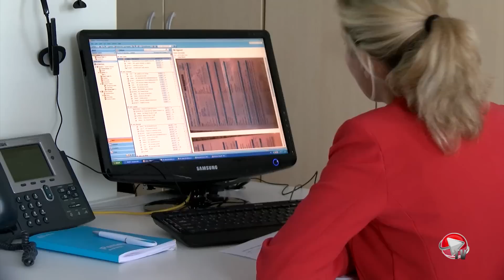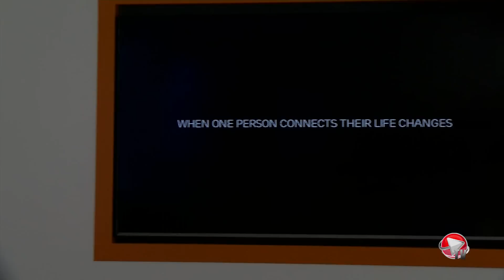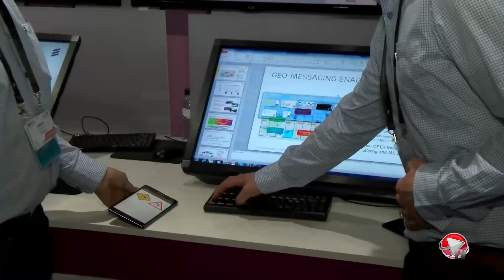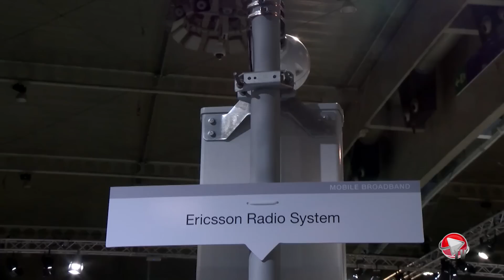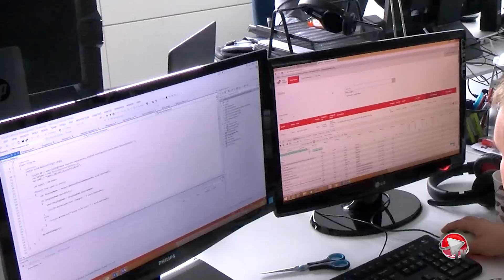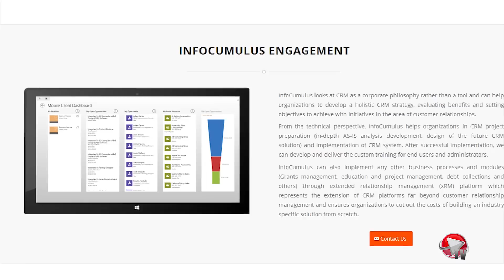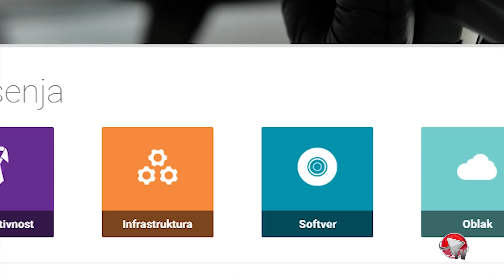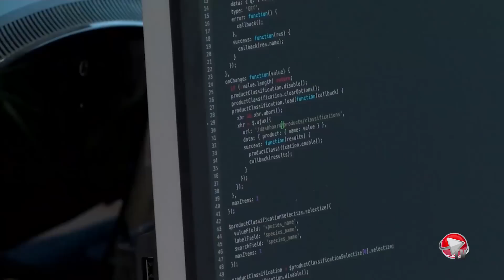ICTbusiness TV: Edukacija i obrazovanje, konsolidacija telekom tržišta, nove startup prilike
Pred vama je nova ICTbusiness TV emisija, nakon sajma IFA krećemo sa zanimljivim domaćim temama od obrazovanja i edukacije, pa sve do startupa i novih prilika te konsolidacija telekom tržišta. Ericsson Nikola Tesla tako slavi svojih 15 godina Ljetnog kampa, a Span je upravo pokrenuo svoju akademiju.